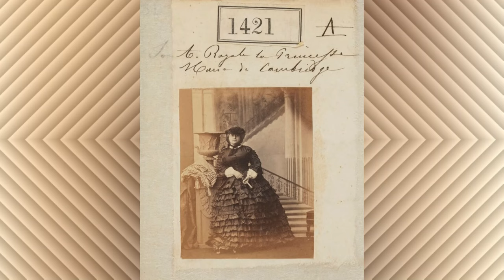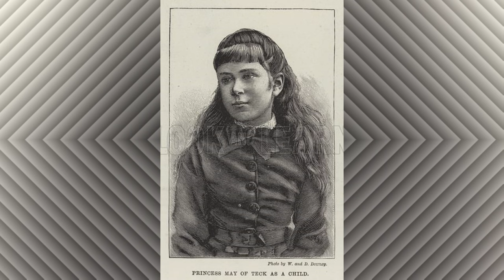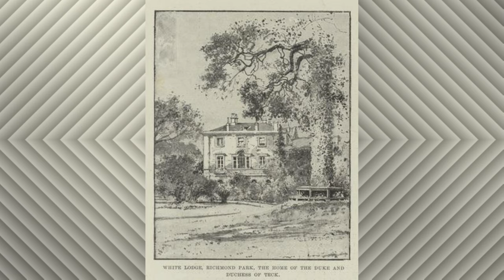Mary and Mary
Hello everyone and welcome back to Queen Elizabeth a Day in her Life. I did a few videos on Queen Mary, and I find her fascinating. Today we will look at the young Mary and her relationship with her Mother. I am anxious to learn more and Mary and her family.